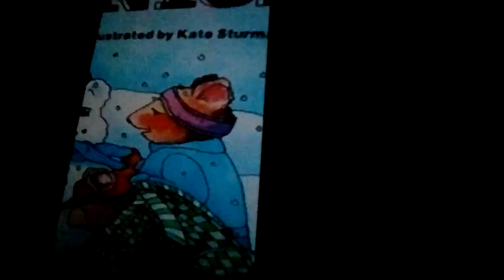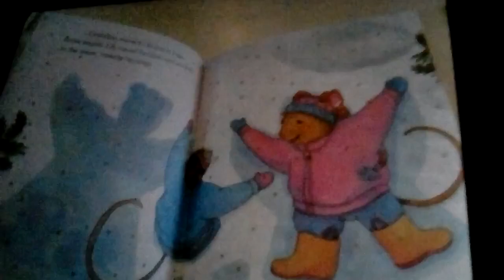ICE IS NICE PART 3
MARQUE